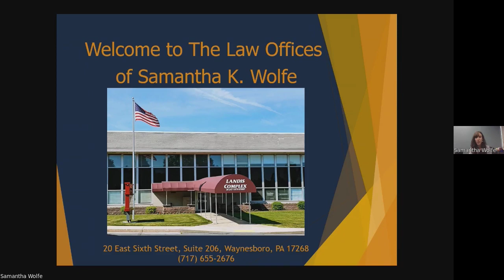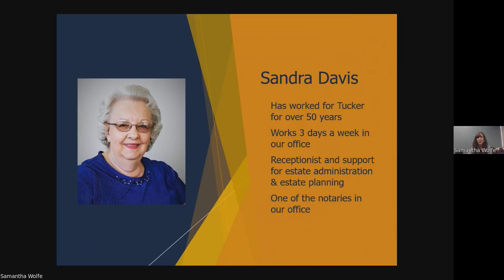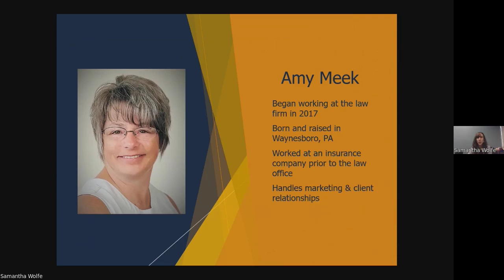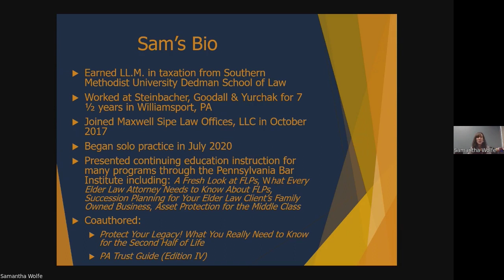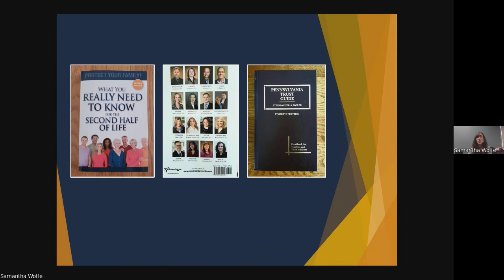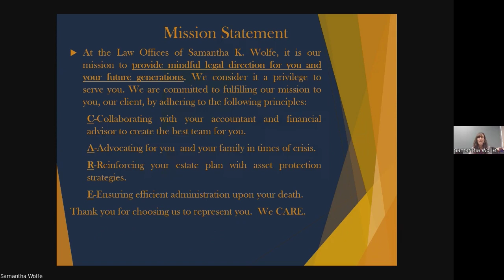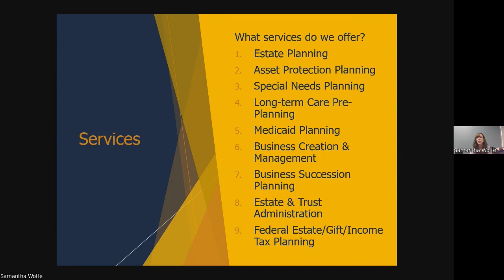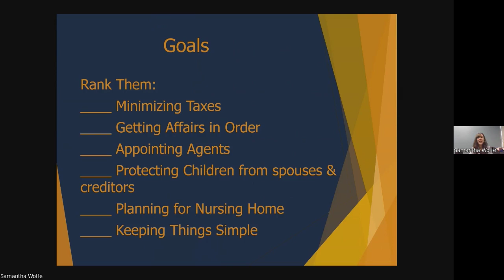Welcome to The Law Offices of Samantha K. Wolfe, LLC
The Law Offices of Samantha K. Wolfe, LLC: Providing Mindful Legal Direction for You and Your Future Generations

At the Law Offices of Samantha K. Wolfe, it is our mission to provide mindful legal direction for you and your future generations. We consider it a privilege to serve you. We are committed to fulfilling our mission to you, our client, by adhering to the following principles:
 C-Collaborating with your accountant and financial  advisor to create the best team for you.
 A-Advocating for you  and your family in times of crisis.
 R-Reinforcing your estate plan with asset protection  strategies.
 E-Ensuring efficient administration upon your death.
Thank you for choosing us to represent you.  We CARE.

We are located at 20 East Sixth Street, Suite 206, Waynesboro, PA 17268.